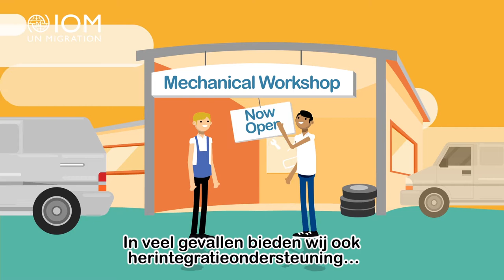Vrijwillige Terugkeer met IOM Nederland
Als je erover nadenkt om Nederland te verlaten en terug te keren naar jouw thuisland, kunnen wij van IOM je hierbij wellicht ondersteunen. IOM's terugkeer ondersteuning is beschikbaar voor alle migranten ongeacht hun status in Nederland. Bekijk het video om te zien hoe het werkt.